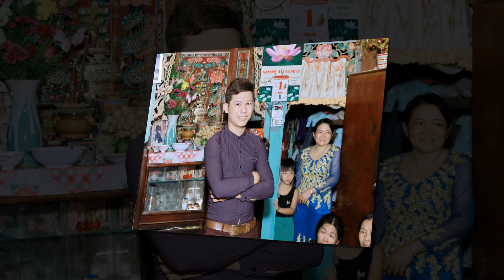Đám cưới Tú Anh - Vũ Linh